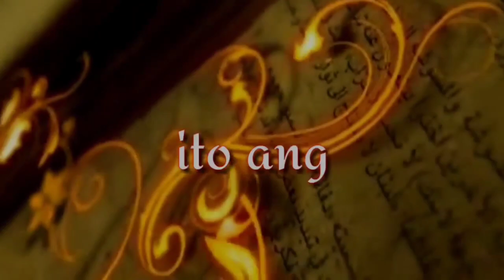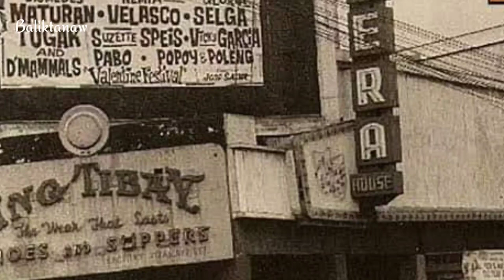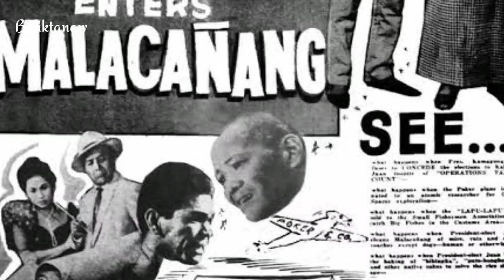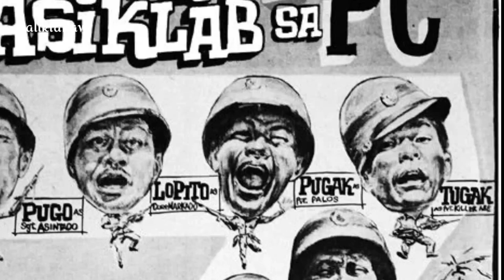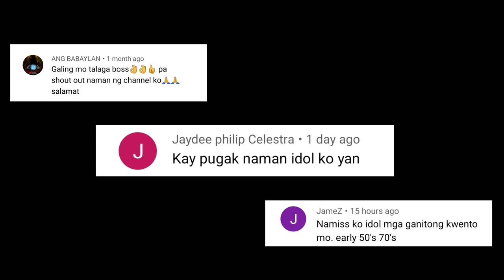Hindi lang pala basta komedyante si ABE TUGAK | Ang mga nakamamanghang Obra Maestra ni Peck Piñon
Kay sarap isipin kung ang yung napiling karera sa buhay ay gaya din ng yung kinahihiligan. Piliin mo ang trabahong gusto mo at di mo na kelangang magtrabaho pa kahit isang araw sa yong buhay.
Halika't mag BALIKTANAW tayo sa kwento ng taong minsan ng nakilala sa larangang kinahusayan. kinilala at hinahangaan ng karamihan. Ngunit patuloy pa ring naghanap ng karerang hiwalay sa nauna sa pag aakalang iyon ang mas makakabuti sa kanyA. Pero pag dating  sa duloy babalik at babalik pa rin sya sa nauna nyang minahal.
Ang kwento ni Perfecto Leoncio Piñon.
Gaano nga ba kahusay gumuhit ang mga kamay ni ABE TUGAK.

Paano nga ba nakamamatay ang tunay na Pag Ibig | Kwento ng Trahedya sa buhay ni Annabelle Huggins |

Kilalanin ang guro ni Bong bong Marcos jr | Pati PSG, Militar at mga Pulis Dumaan sa kanya |